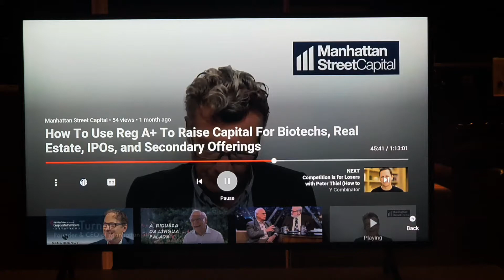Rod Turner, keep your minimum low in Reg A+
Rod Turner explains the wayz of Reg A+